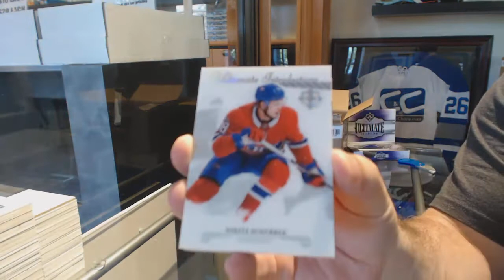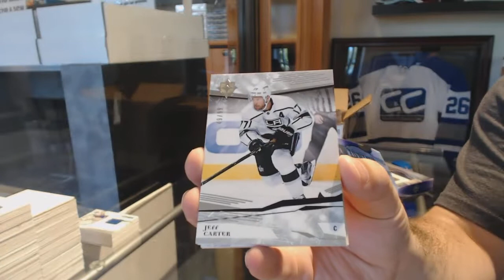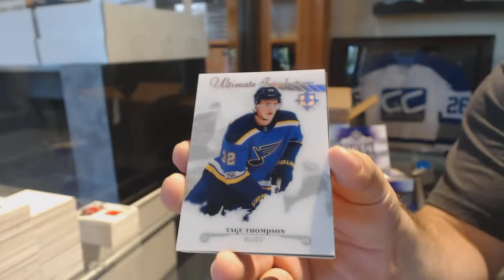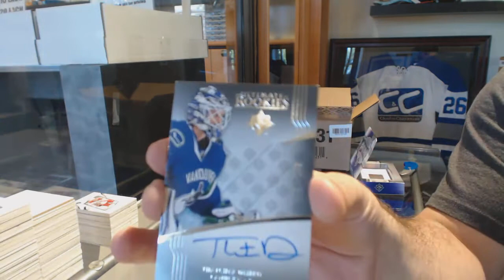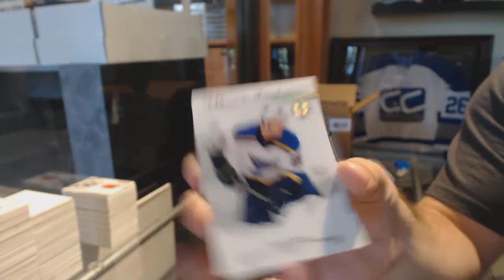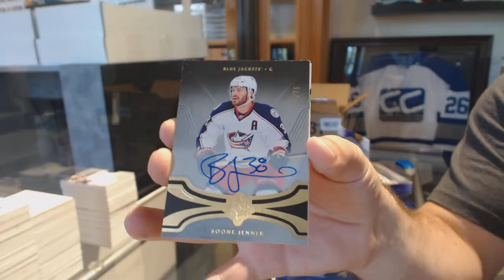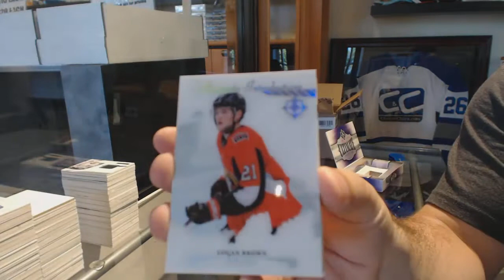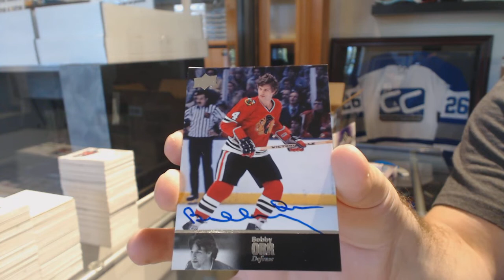17-18 Upper Deck Ultimate Hockey 16 Box Case Break #1 - C&C GB # 8737